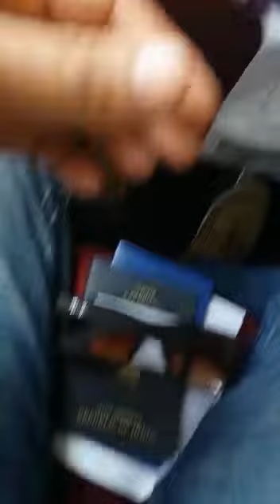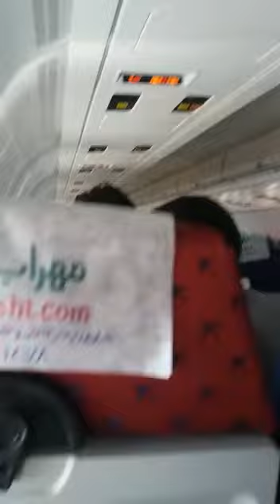Landing at dubai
please click link for next video thanks